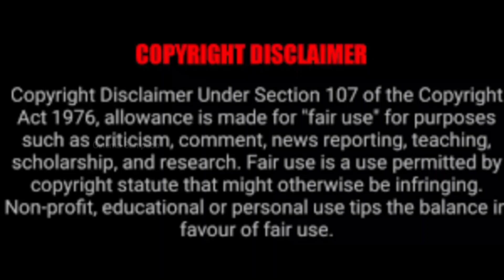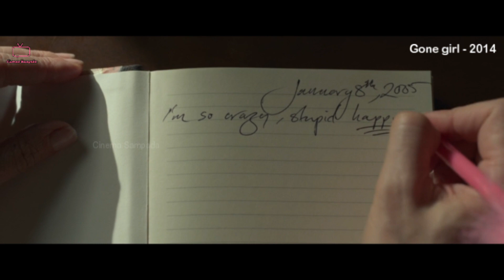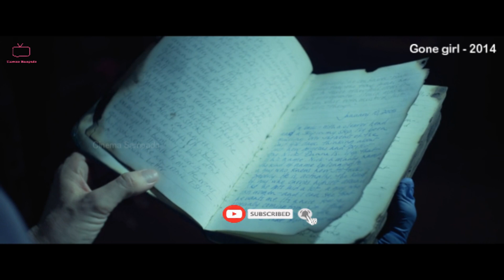Gone girl | ಗಂಡ ತನಗೆ ಮಾಡಿದ ಮೋಸಕ್ಕೆ ಪ್ರತೀಕಾರ ಹೇಗೆ ತೀರಿಸಿಕೊಳ್ಳುತ್ತಾಳೆ ನೋಡಿ.... | Cinema Sampada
If you would like to remove any movie clips i have used in this video, send a email to and your clips will be removed immediately. We have invested lot of time and effort to raise this channel. I am happy to give the revenue to you.